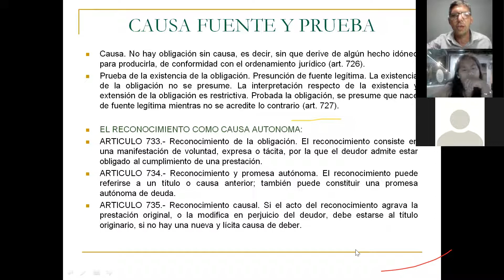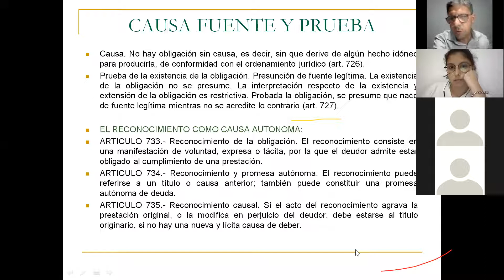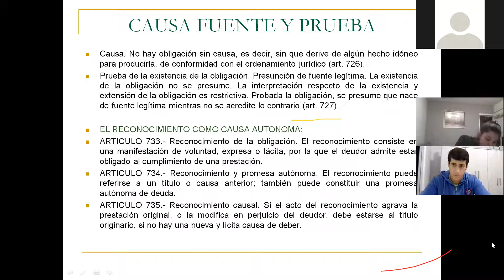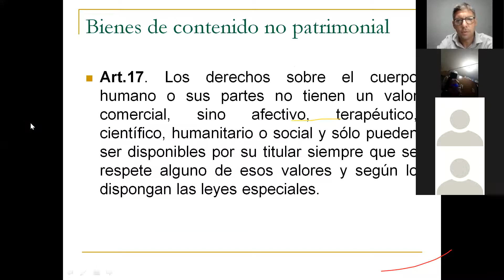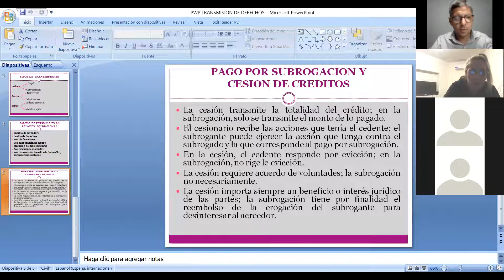La causa fuente en las obligaciones